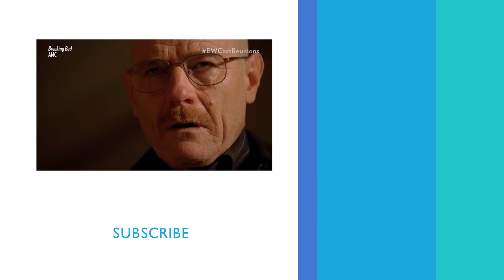Breaking Bad’s Bryan Cranston Pictured His Daughter While Filming | PeopleTV | Entertainment Weekly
Breaking Bad’ star Bryan Cranston kept envisioning his daughter dying while filming this scene.